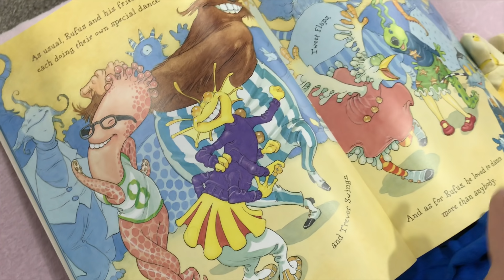Playing with our Reborns - GUESS THAT MONSTER! For Theme Thursday - MONSTERS!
PLAYING WITH OUR REBORNS - GUESS THAT MONSTER! THEME THURSDAY - MONSTERS!
It's Theme Thursday and the theme is Monsters. We have a fun guessing game for you guys and we need your help with guessing who our Baby Monsters are. Make sure to let us know how many you guessed correctly by commenting below :)
Have a great day everyone! XXOO

Please Post to:
AUSTRALIA